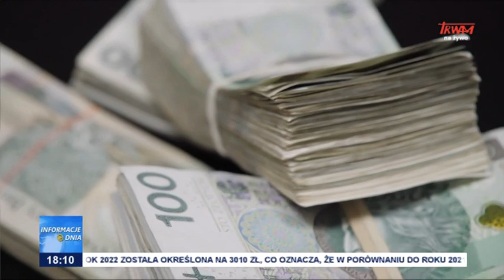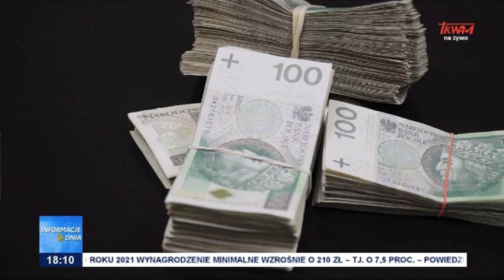Rośnie płaca minimalna